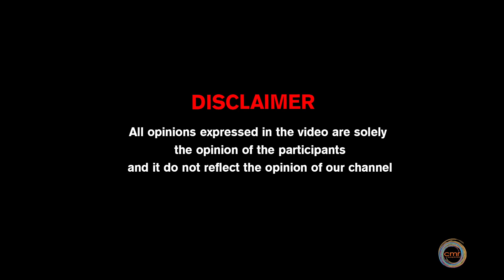Ai தொழில்நுட்பத்தில் போராட்ட களங்கள் | The future of modern warfare | AI-powered warfare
Prabhakaranwifeanddaughterarealive # Prabhakaran wife and daughter are alive..

ABP News#Bharat24#CNBC Awaaz#DD News#ET Now Swadesh#Ganga News#Good News Today India News#India TV#Jan TV#Live India#NDTV India#News18 India#News 24#News Nation News World India#R9 TV#Republic Bharat#Sadhna News#Sahara Samay#Sansad TV
Sudarshan News#Times Now Navbharat#TV9 Bharatvarsh#Zee Business#Zee Hindustan#Zee News#Bloomberg CNBC TV18#CNN-News18#ET Now#India Ahead#India Today#Mirror Now#NDTV 24x7#NDTV Profit#News9#NewsX#Republic TV#Times Now#WION#ABP Nadu#Captain News#Janam TV Tamil#Jaya Plus#Kalaignar Seithigal#Lotus News#News18 Tamil Nadu#News J#Polimer News#Puthiya Thalaimurai TV#Raj News 24X7#SunNews#Anuradhapura#Colombo#Jaffna#Kandy#Galle#Anuradhapura#Mannar#Chavakachcheri#Anuradhapura#Vavuniya#Sri Jayewardenepura Kotte#Dehiwela-Mount Lavinia#Nuwara